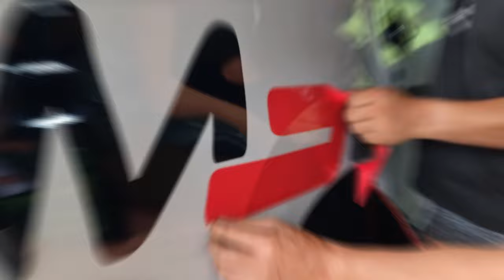2023 MITSUBISHI STRADA TRITON 4x4 GLS M/T SET-UP.. WHEEL SPACER AND FENDER FLARE INSTALLATION